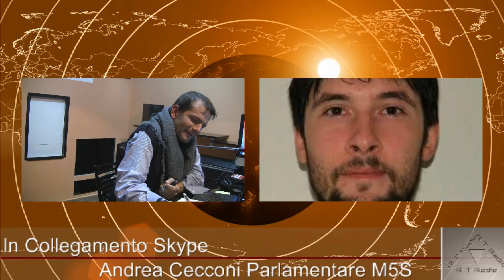Intervista ad Andrea Cecconi Parlamentare Movimento 5 Stelle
Rtradio un intervista a tutto campo Cecconi dimostra conoscenza e professionalità. Se volete conoscere meglio il lavora dei pentastellati questo video fa al caso vostro.
L'intervista completa è disponibile nella versione radiofonica 1^ Parte